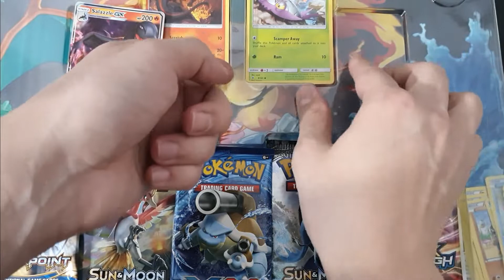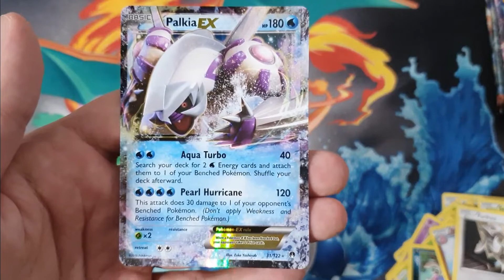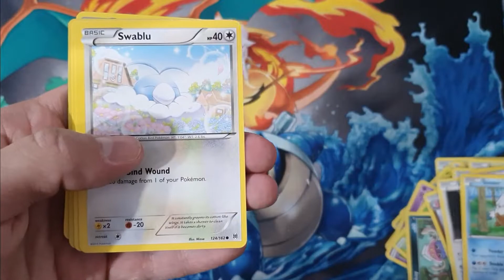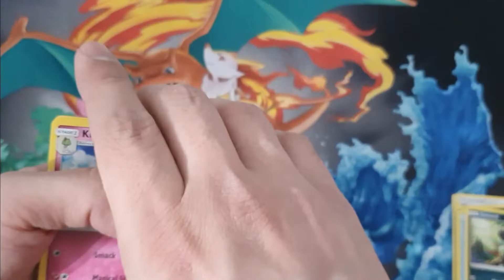Pokemon Team Skull Box 3/4